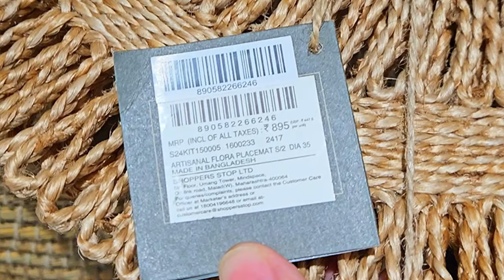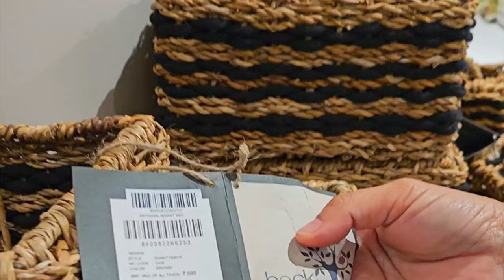Home Stop🛒 | 🛑SALE🛑 | Vlog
For -